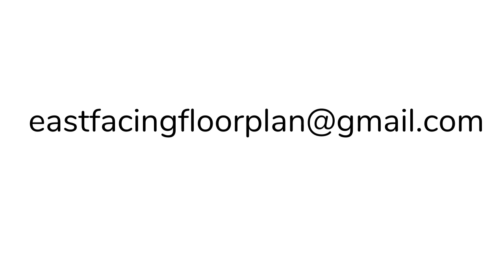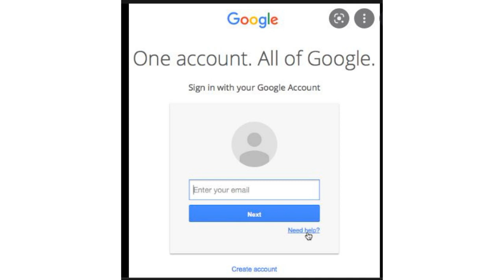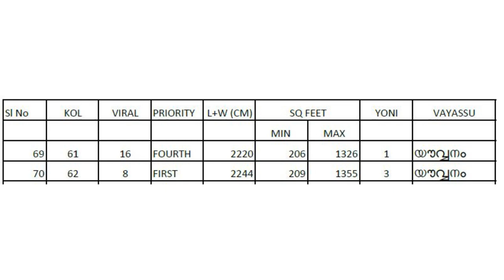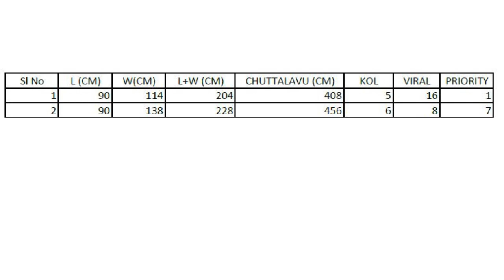14 day introduction class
നിങ്ങൾ കഷ്ടപ്പെട്ട് സമയം എടുത്തു
വരയ്ക്കുന്ന പ്ലാൻ ഇനി വാസ്തുവിന്റെ പേരിൽ
മാറ്റേണ്ട. വരയ്ക്കുമ്പോൾ ഈ 5 കാര്യങ്ങൾ നോക്കി
ചെയ്താൽ മതി. ഇത് ഫ്ലോർ പ്ലാൻ വരിക്കുന്നവർക്കു
വേണ്ടി ഉള്ള കോഴ്സ് ആണ്. വാസ്തു class അല്ല.

തുടർച്ചയായി 14 ദിവസം കിഴക്കുദർശനമായ 14
floor plan എങ്ങനെയാണ് design ചെയ്യേണ്ടത് എന്ന്
അതിനു study material ഉപയോഗിച്ച് അളവ്
ഇടേണ്ടത് എന്നുമാണ് ഇതിൽ പഠിപ്പിക്കുന്നത്.

ഇതിനായി extra study material ഉണ്ടാക്കും.ഇത്
Architect , Civil Engineer , Draftsman തുടങ്ങിയവർക്ക്
വേണ്ടി customize ചെയ്തിട്ടുള്ള pre-recorded study
material and video course ആണ്.നിങ്ങളുടെ സമയം

അനുസരിച്ചു ക്ലാസ് attend ചെയ്യാം.15 മത്തെ ദിവസം
തെറ്റില്ലാതെ നിങ്ങള്ക്ക് ഫ്ലോർ പ്ലാൻ തനിയെ
ചെയ്യാൻ സാധിക്കും എന്ന് ഉറപ്പാണ് . എല്ലാ
ദിവസ്സവും രാവിലെ 5 മണിയ്ക്ക് നിങ്ങള്ക്ക് link ലഭിക്കും.Want to know more details